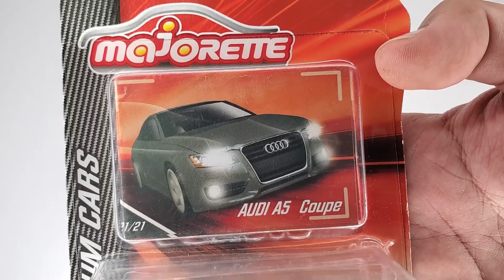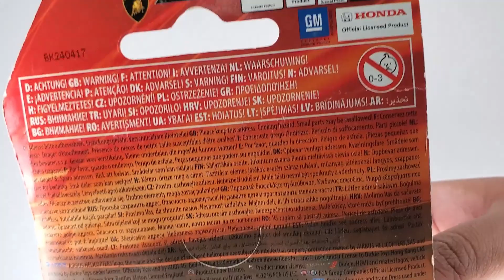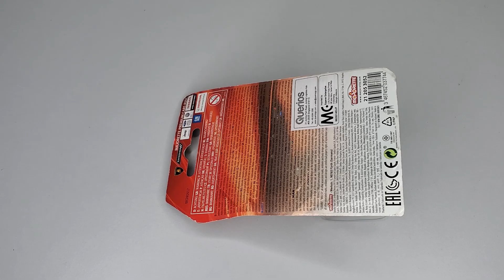Audi A5 Coupe Majorette Premium Car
Hello guys, welcome to another vlog and today I want to show you Audi A5 Coupe. This is very nice Majorette Premium Car diecast car and I want to share to you guys. Peace.

Audi A5 Coupe
Audi
Majorette Premium Car